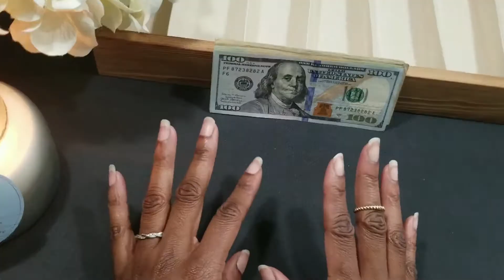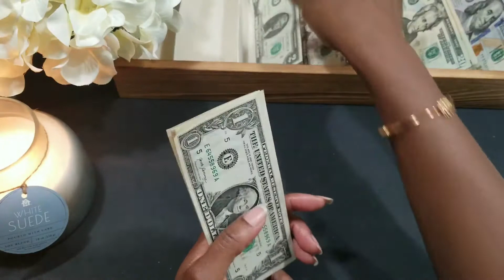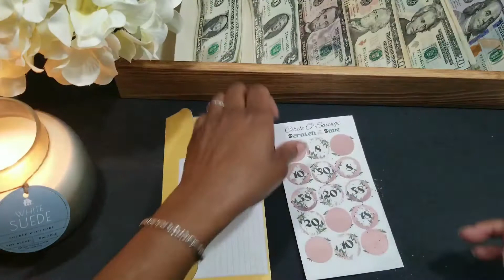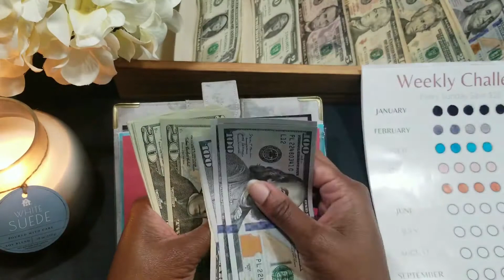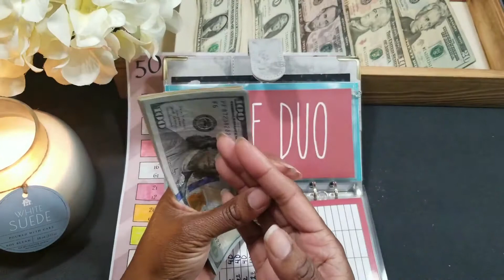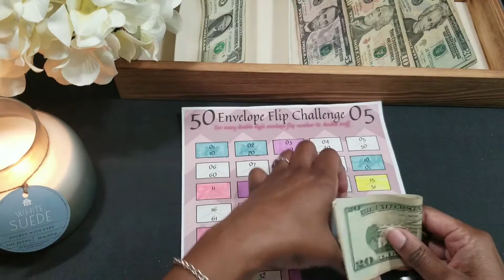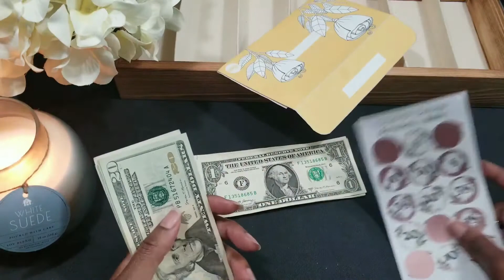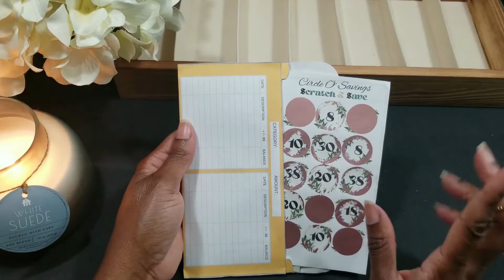2nd Stuffing May Saving Challenges~ Nickel, Penny, 50 Envelopes, Happy 500 and Scratch Off Challenge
So glad you are here to help motivate and experience the journey with me! My name is Nita and I'm on a journey to becoming a financial warrior! I want to document my victory of being debt free, saving and investing my income.

Check out some things I do and enjoy:
Powerlifting over 8 years
Watching MMA fights
Breezy weather
Designs with leaves, feathers and arrows

My Etsy shop

Cash envelope journey begin 01/1/2022

**Envelopes**

Black Flower envelopes

A6 Envelopes

Sinking fund envelopes

Peekaboo envelopes